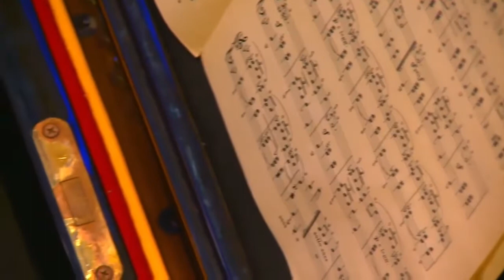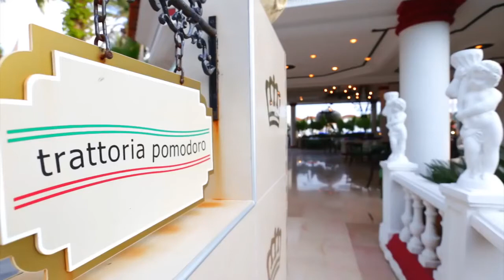Lara Beach | Club Hotel Sera Antalya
Club Hotel Sera Antalya Lara Beach | Antalya - Turkey | Lara-Beach.com